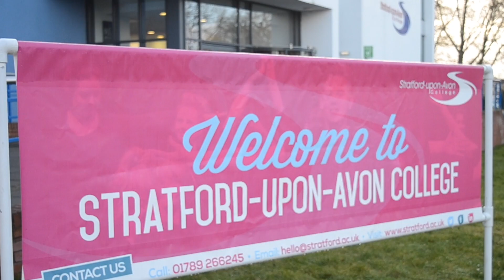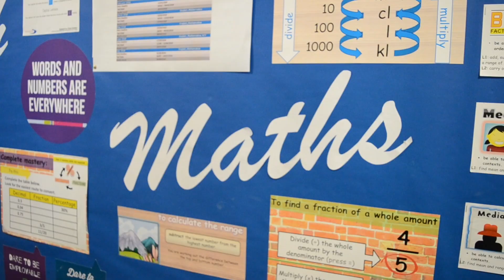Stratford-upon-Avon College – Our Campus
Stratford-upon-Avon College of Further and Higher Education serving Warwickshire, Coventry, Solihull, and Birmingham, UK.

Video directed and produced by SUAC media students James Ellison, Scott Godding, Joseph Monaghan, Morgan Powell and Isabelle Wall.